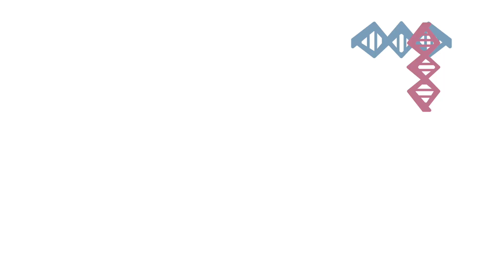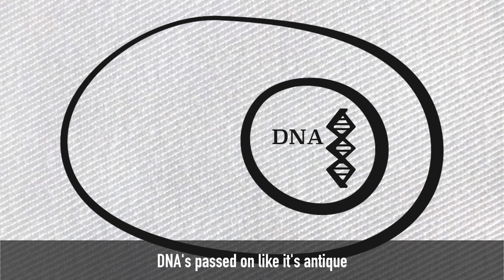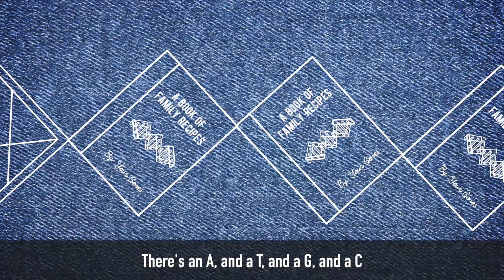In the Genes SONG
What are genes? How does it involve your DNA? And how does your body use your genes and your DNA to make it go? Here's a simple little song  about the science of genetics.

At Squint Science we make fun and educational science videos for kids and adults. Be sure to follow us on the socials so you don't miss out!